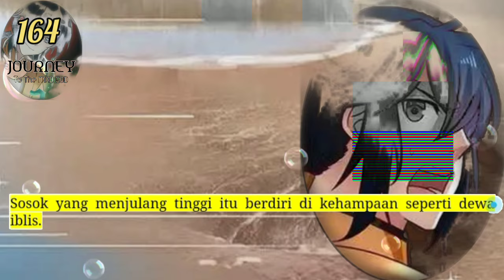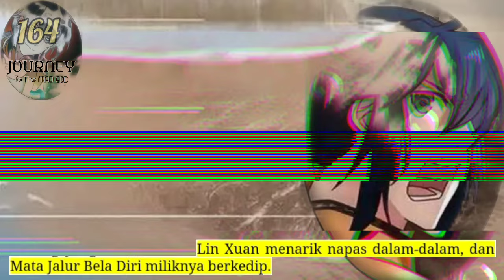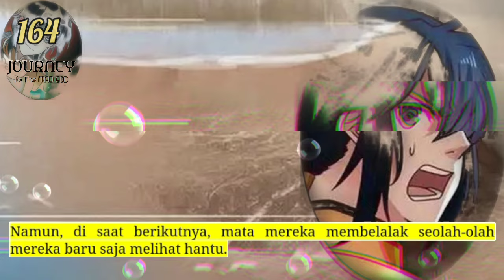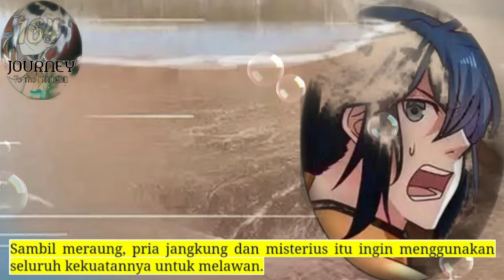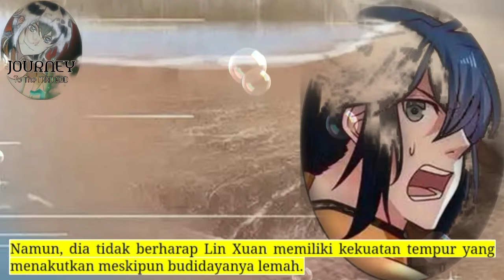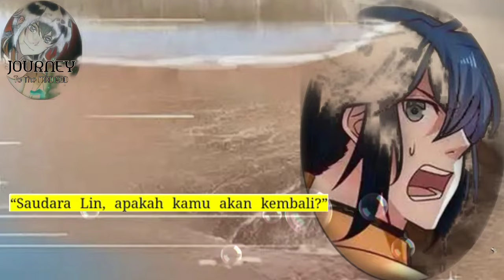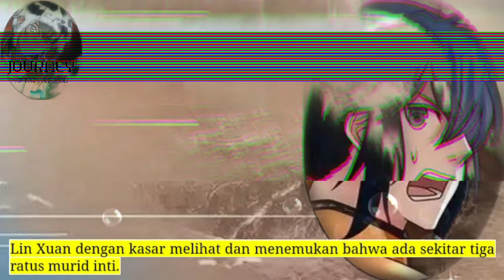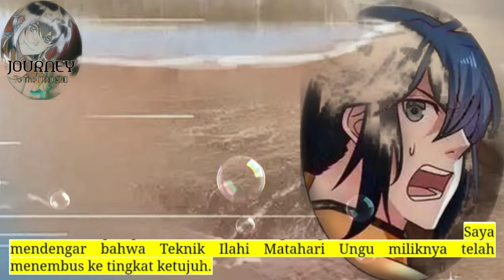Perjalanan Dewa Gila season 164